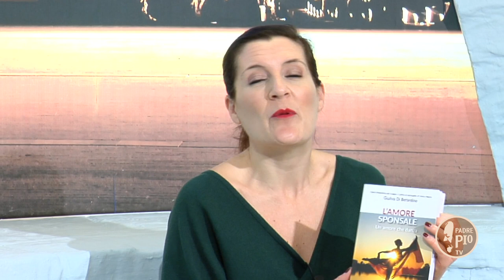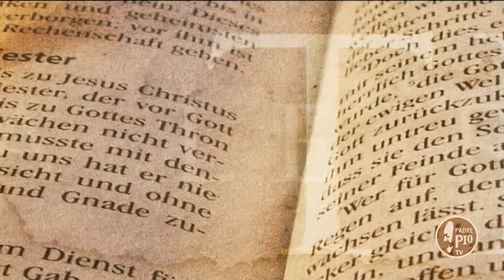L' amore sponsale, un amore che danza.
Nel percorso che viene proposto in questo libro di Giuliva Di Berardino, l’arte della danza appare come quel linguaggio artistico capace di trasmettere, a chi danza e a chi vede danzare, il senso profondo dell’unione sponsale che esiste tra Dio e l’umanità.